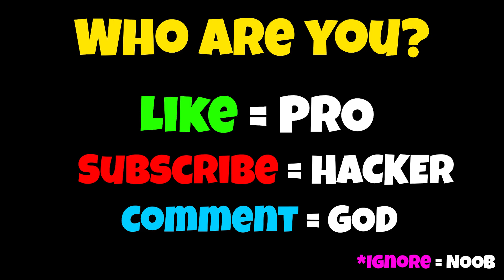NOOB vs PRO vs HACKER - Camouflage Hide and Seek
NOOB vs PRO vs HACKER - Camouflage Hide and Seek Hack All Levels Gameplay Animation - Top Free Mobile Best Games on iOS iPhone / Android 2020 Video.

Play either as a seeker or a hider. Blend in the environment to hide from the seeker or find the hidden people to be the ultimate champion of hide and seek in so many different environments.